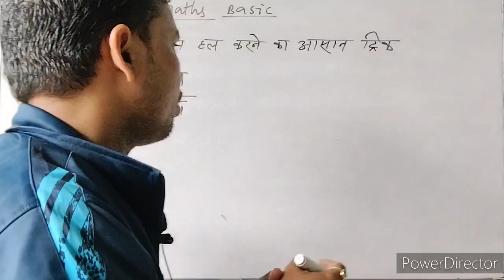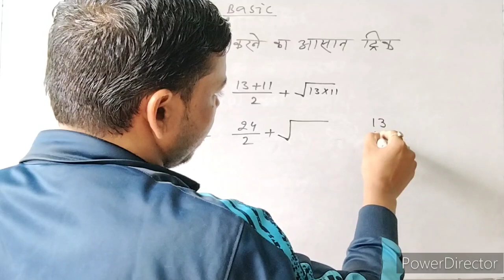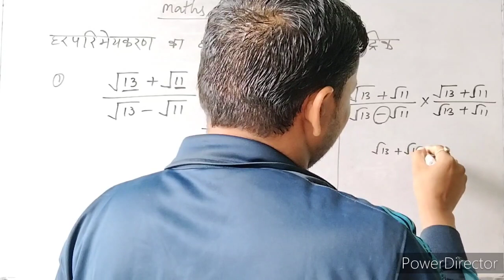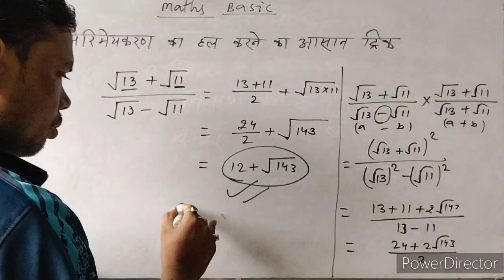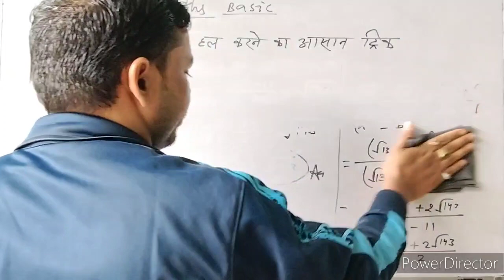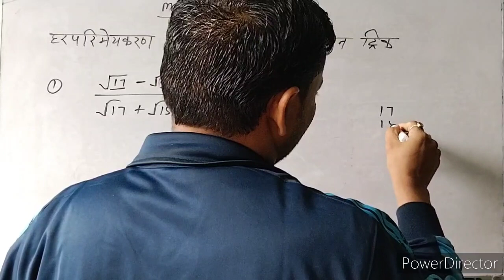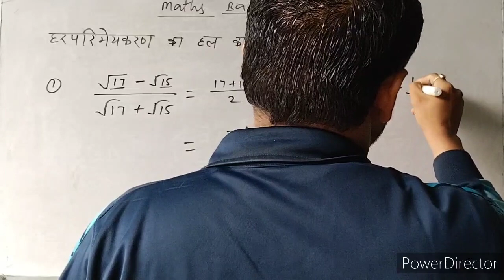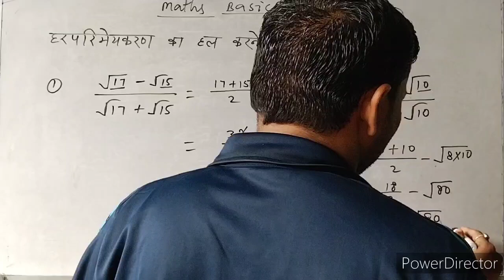harprimekaran ka hal sbse aasan bhidhi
harprimekaran ke hal aasan bhidhi se

root ke questions ke hal sel bhidhi se

ganit ke basic questions ke hal